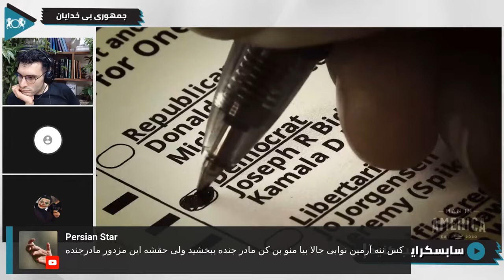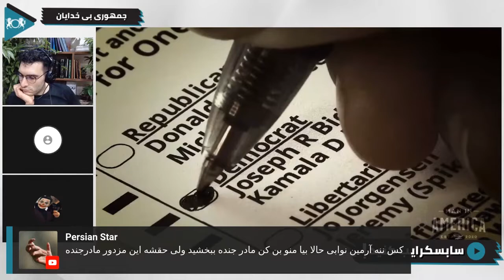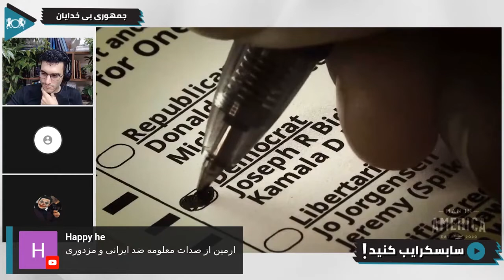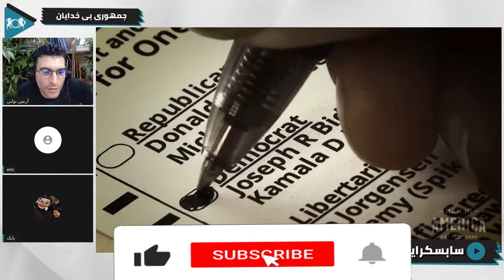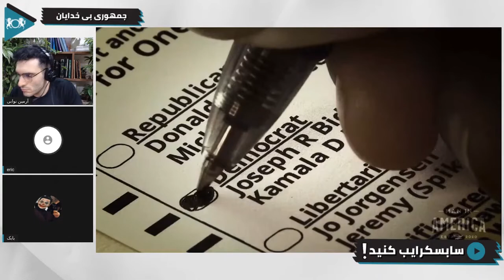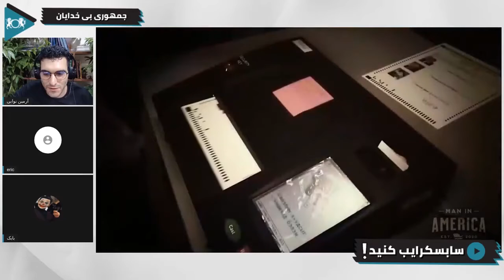چگونه رأی ها در انتخابات آمریکا شمرده می شود